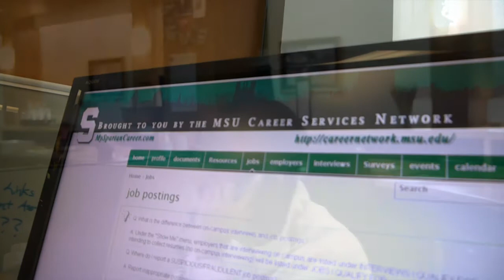Why would you miss an interview?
Your Career. Your Choice. We Make Choosing Easier.

MSU students will be deactivated from MySpartanCareer.com after missing a scheduled interview.  All interviews can be canceled 4+ days prior to the interview in MySpartanCareer.com under the Interviews Tab.  More information on the policy can be found